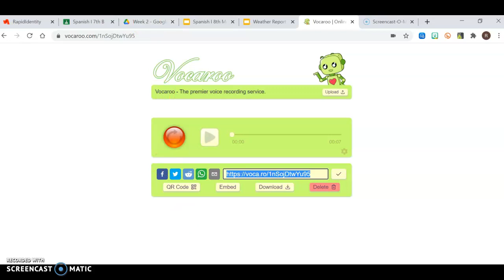How to insert Vocaroo Audio in Slides